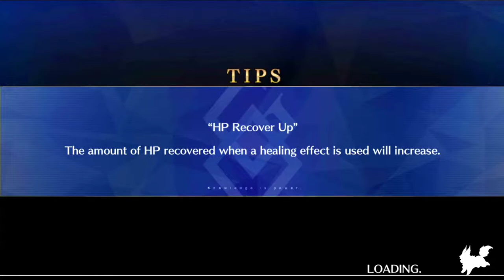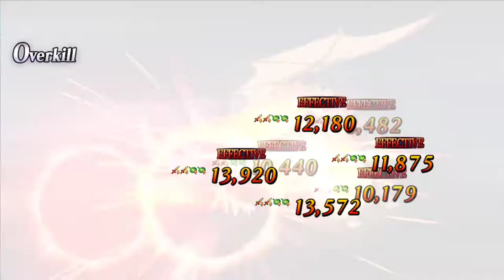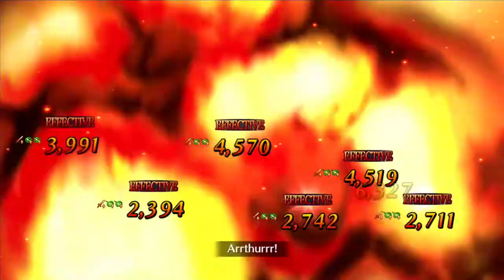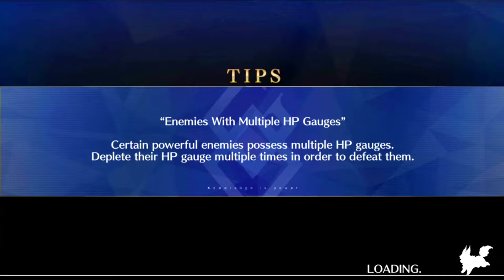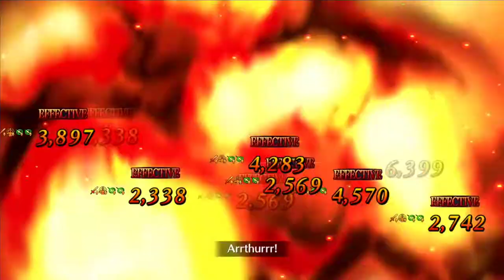Taking down the last Rank Up Quest i have! FGO NA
In this video wokey complains about people working on his roof and talks about Lancelot as he shoots down everything